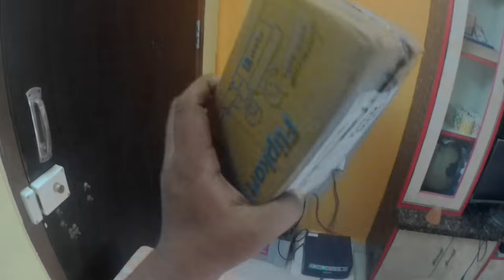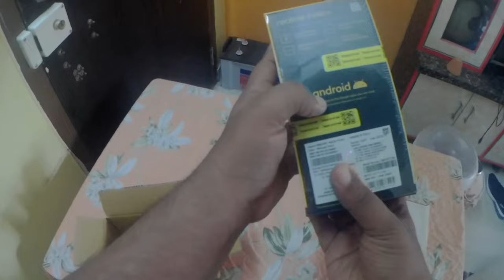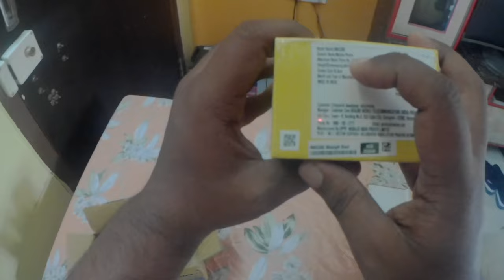Realme 9 Pro Plus 5G | Unboxing | Review | First Impressions | Best Mid Range Smartphone in India?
My unboxing of the all new Realme 9 Pro + 5G Smartphone. Hope this will be helpful for you.

Buying link: - shorturl.at/azCTY